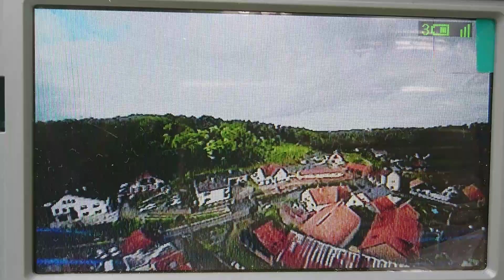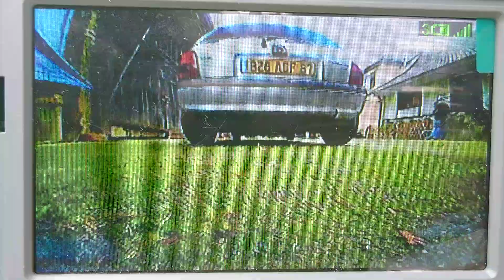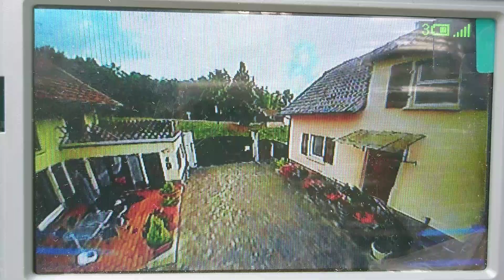Kuttolsheim vue du ciel